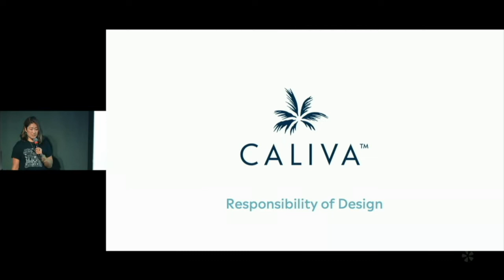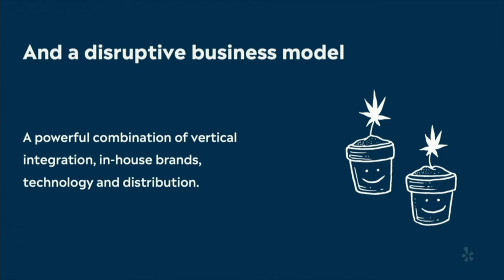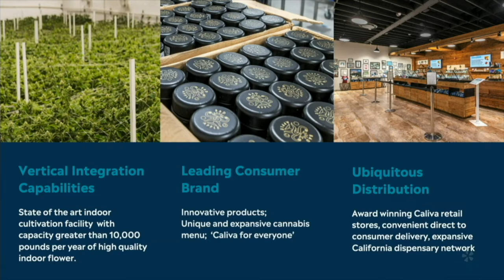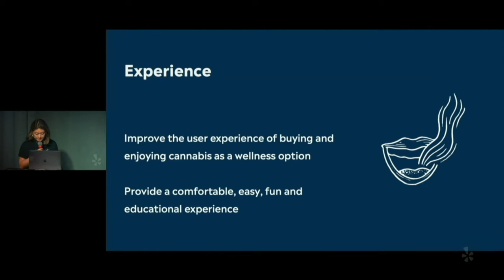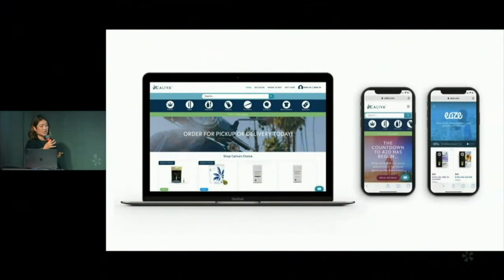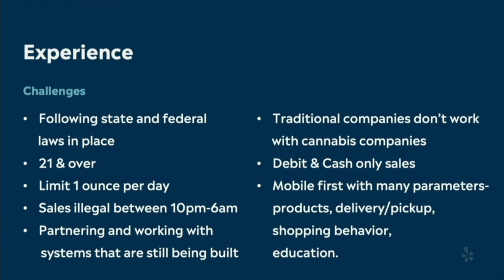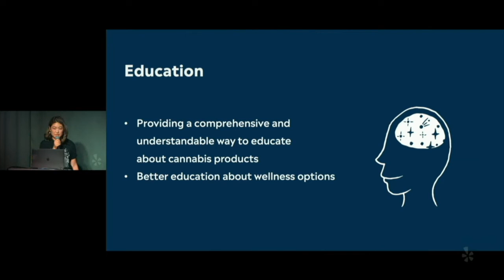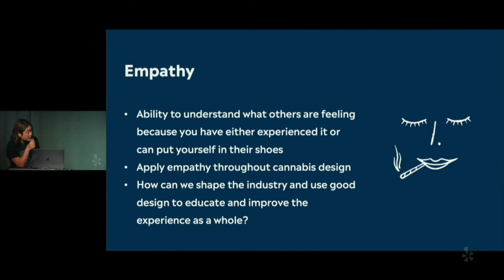Responsibility of Design at Caliva (Cat Oshiro at Designers + Geeks)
Part of our High by Design series, 2019

Cat Oshiro, Senior Digital Product Designer at Caliva

Catherine “Cat” Oshiro is a San Francisco based Product Designer and Illustrator. She is currently Senior Digital Product Designer at Caliva, a market leader cannabis dispensary and cultivation facility based in San Jose. Cat brings more than 10 years of experience designing digital products across a variety of industries. She focuses on building unique experiences that leave an impactful and lasting story. Prior to Caliva, she oversaw digital design at method products and Bleacher Report, and has worked with companies including Mend, Google and Yelp. Born and raised in Sacramento, California, she received her Bachelors of Arts in Communication Design from California State University Chico.